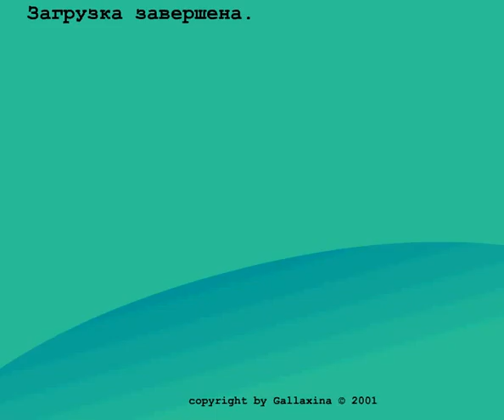Карты Дурак Подкидной Переводной против компьютера онлайн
В игре три игрока, один из них - это Вы Ещё есть Винни-Пух и Пяточок, а вот кто из троих - дурачок? Это покажет игра. Один игрок кидает карту , следующий, по часовой стрелке, должен побить карту своей - большей по старшинству. Нет такой карты, используйте козыри. Какой козырь можно увидеть под колодой карт. Нет козырей - остается только нажать кнопку Взять.